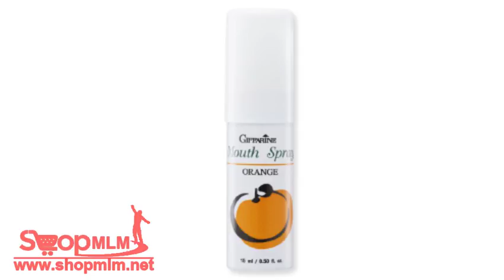เมาท์ สเปรย์ กลิ่นส้ม118